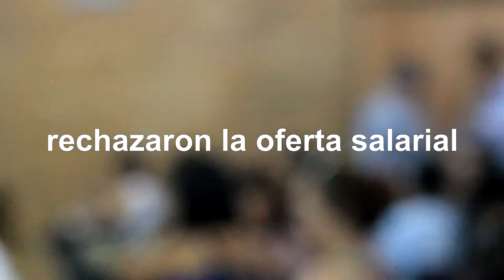SADOP: Paro docente de 48 horas